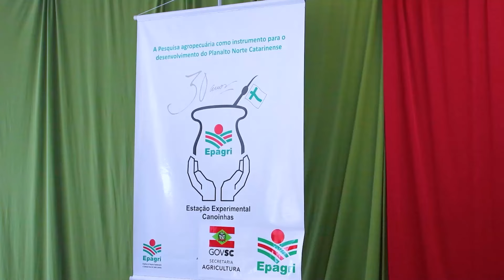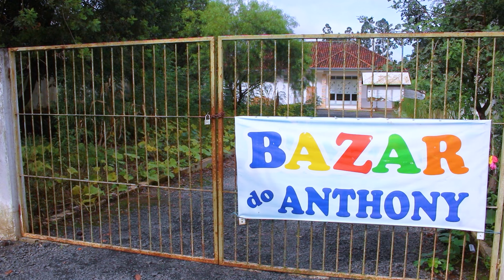Prefeita joga livros no lixo, assassino de pai e madrasta condenado e briga no centro